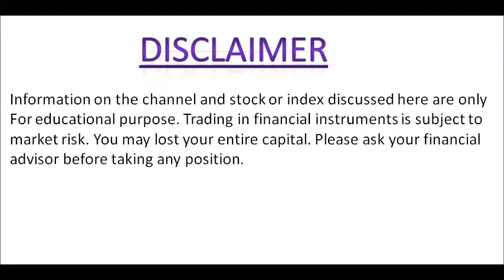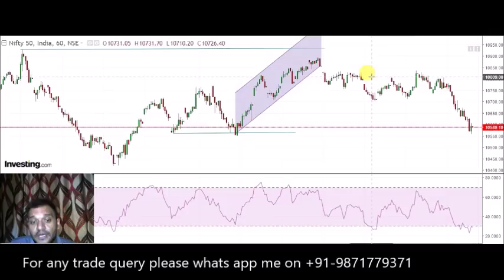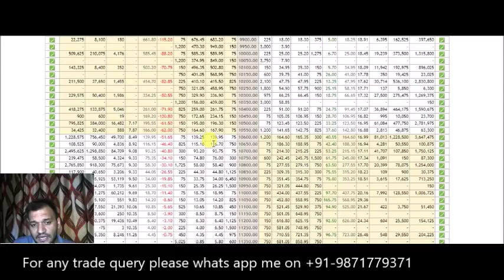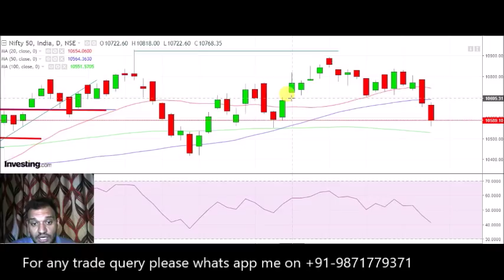29june Live Nifty trading analysis for 29JUNE2018 II Nifty overview II NIFTY ANALYSIS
We again see a follow up selling in Nifty and close below 10600. For now carry ur short position for a TGT of 10520.